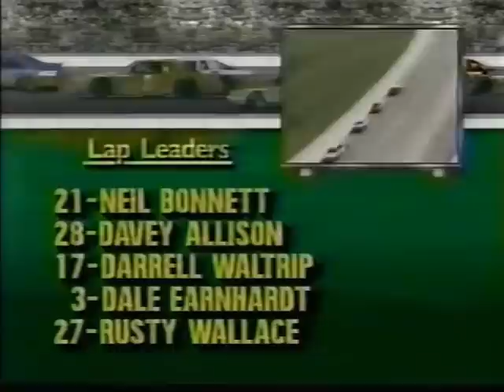1989 Winston 500 - PART 10/21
Part 10 of the 1989 Winston 500 from Talladega Superspeedway in Alabama.